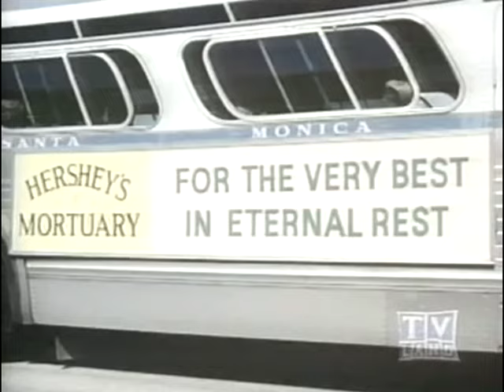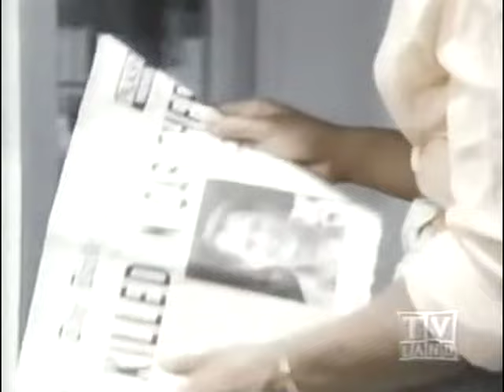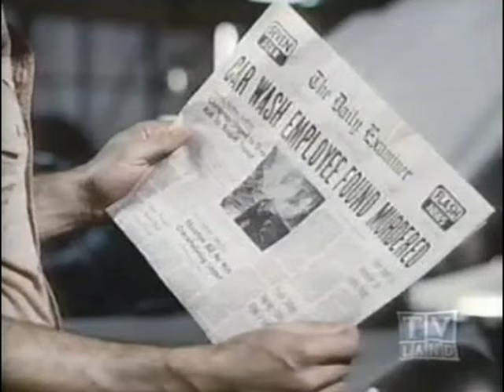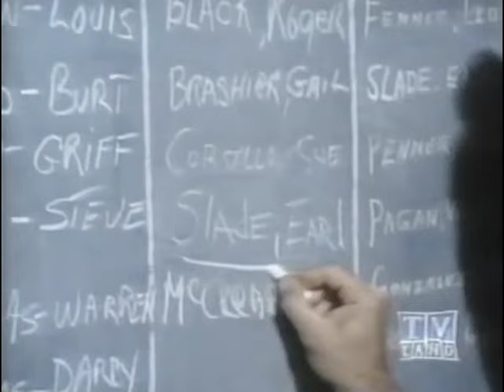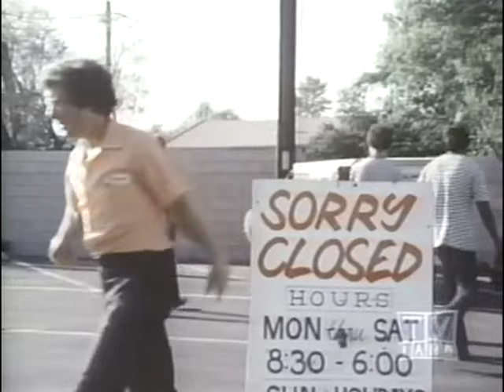DELVECCHIO Ep. 5 "Wax Job" (1976) Judd Hirsch, Charles Haid, Michael Conrad, Mario Gallo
A clever auto thief blunders when he kills an owner during a theft. Guest Stars Herbert Jefferson, Jr., Philip Bruns, Marla Adams, Phylicia Rashad.